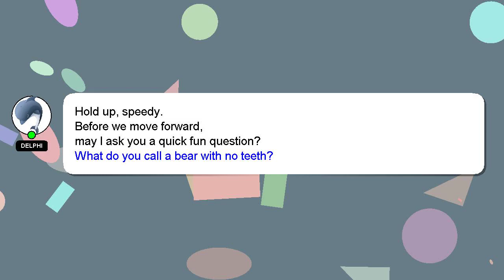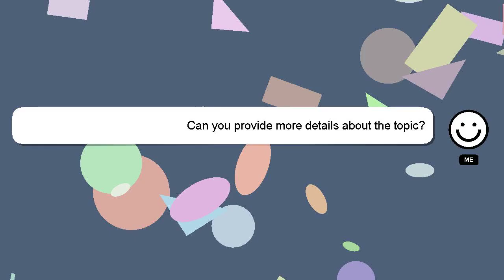JavaScript : Generating PDF files with JavaScript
Generating files PDF JavaScript with : JavaScript